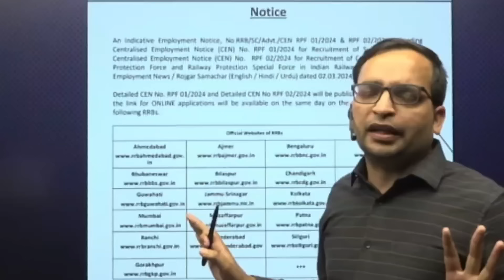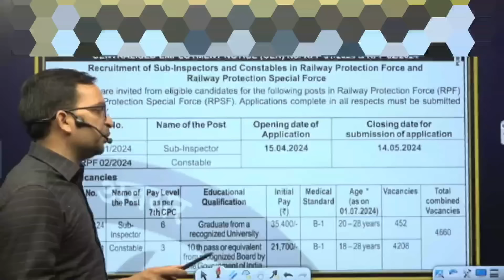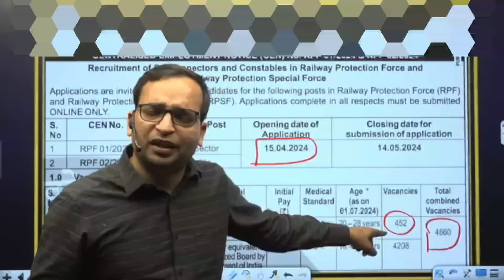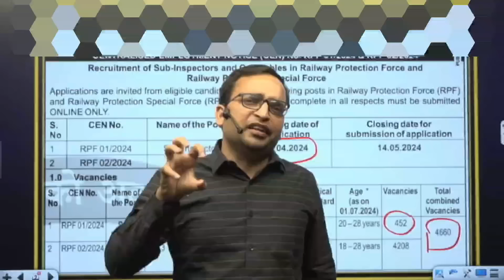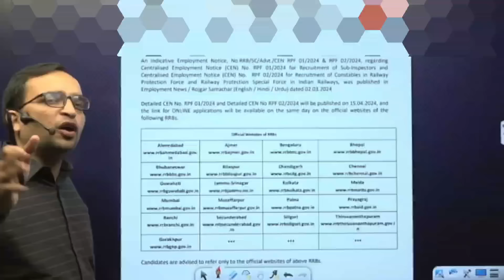मत करो सरकारी नौकरी 😔 | ssc gd , rpf , up police